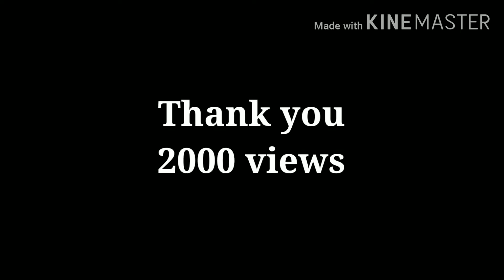Onion rasam/ சின்ன வெங்காய ரசம்/thank you/mango pickle